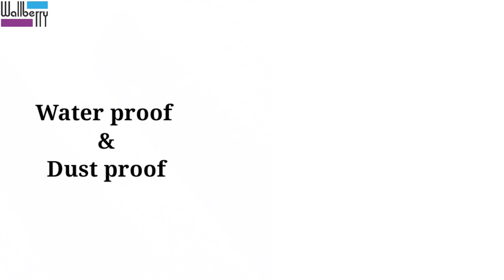WALLBERRY Wallpaper, Self Adhesive & Waterproof Wallpapers Roll for Bedroom, Kitchen & Living Room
You can use the wallpaper to cover walls, cabinets, tables, metal desks, bookshelves, drawers etc Or using it as a back splash , or make a DIY stuff.

you can check wallberry's wallpaper in amazon or flipkart
2) FLIPAKRT